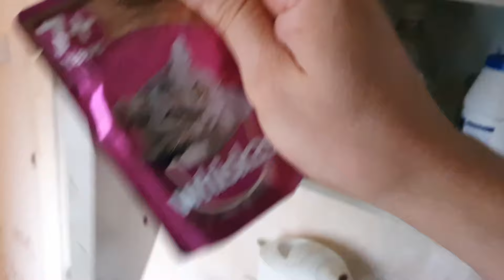Bugsy - In Memoriam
On 19th March 2024 I had to say goodbye to a dear friend. Bugsy and his sister Tallulah arrived at my house in August of 2005, where they quickly settled into a lifetime of love and cuddles. While I sadly lost Lou back in 2018, Bugsy carried on until almost the age of 19. A sweet little cat who will be sorely missed - the house feels so quiet and empty without his presence.